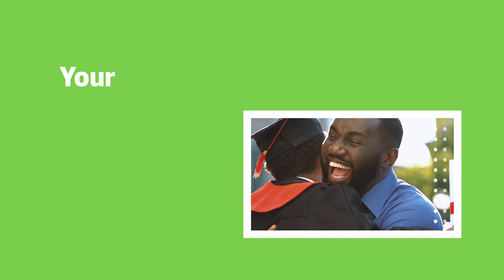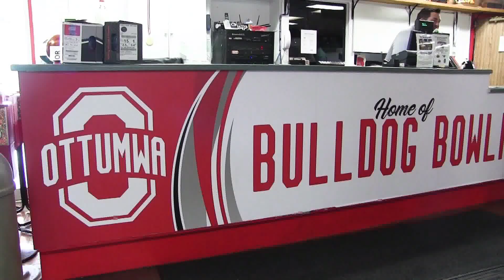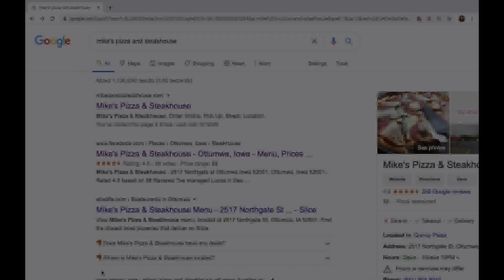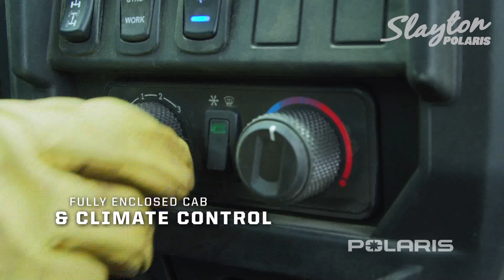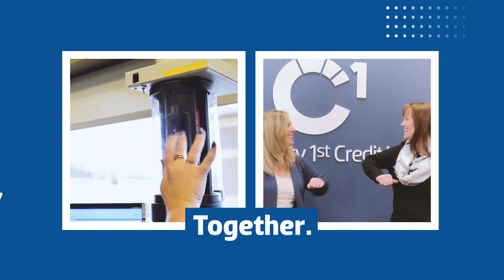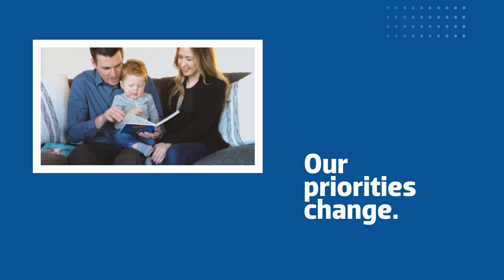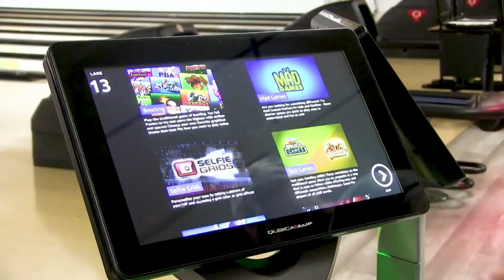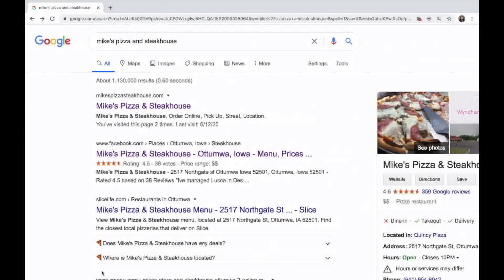Ottumwa Bulldogs vs Fairfield Trojans Girls Basketball (12/06/21)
Ottumwa Bulldogs vs Fairfield Trojans Girls Basketball